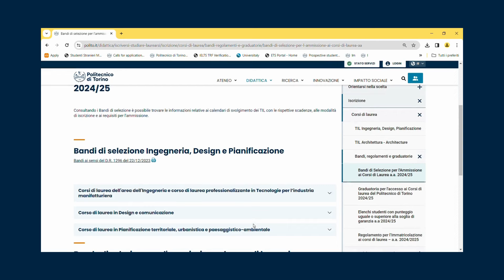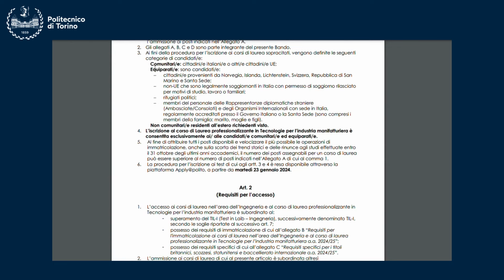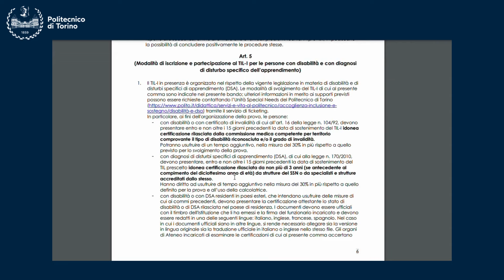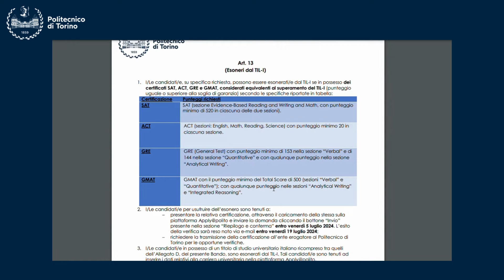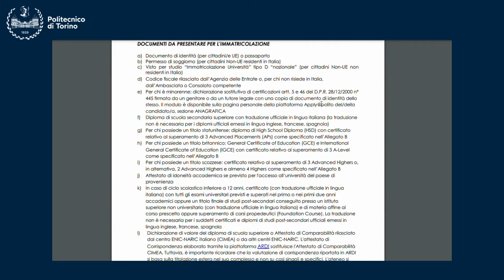Tutorial: come leggere il bandi di ammissione - Lauree di I livello